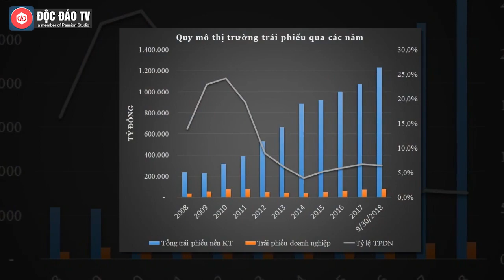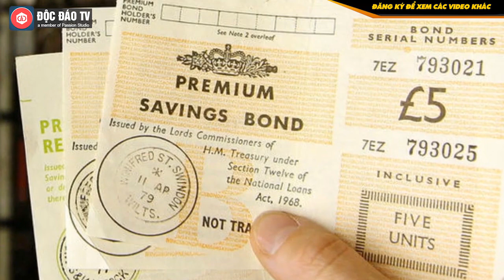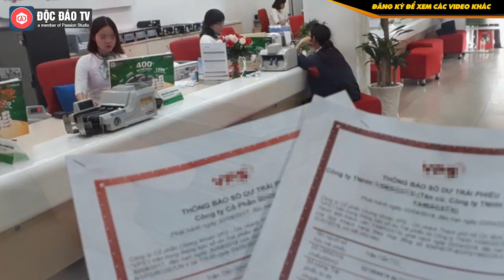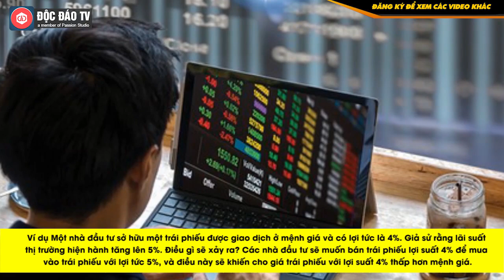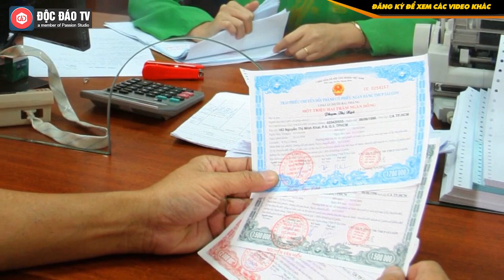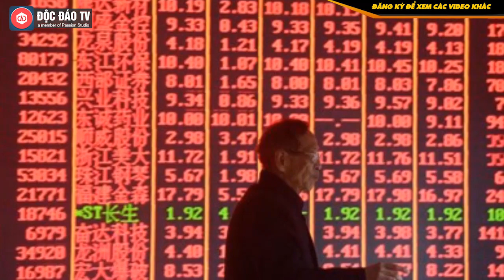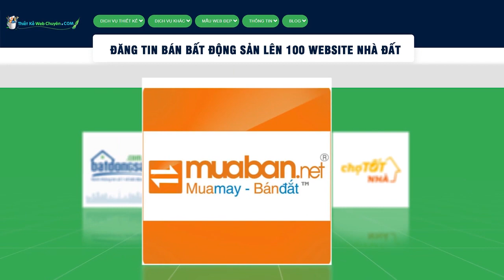Đầu Tư Trái Phiếu Có Những Rủi Ro Nào? Làm Sao Để Tránh Rủi Ro? | ĐẦU TƯ CHỨNG KHOÁN CƠ BẢN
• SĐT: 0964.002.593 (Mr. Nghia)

Trước hết, cần phân biệt trái phiếu với cổ phiếu. Cổ phiếu là những chứng khoán thể hiện tư cách chủ sở hữu của cổ đông, trong khi đó trái phiếu lại là chứng khoán thể hiện một quan hệ vay mượn giữa tổ chức phát hành và các nhà đầu tư.

Trái phiếu gồm 2 loại chính: trái phiếu chính phủ và trái phiếu doanh nghiệp. Video này sẽ chỉ thực hiện phân tích về loại trái phiếu tiềm năng hiện nay là trái phiếu doanh nghiệp.

Khi các công ty lớn cần vay tiền trong một khoảng thời gian dài, họ có thể phát hành trái phiếu. Đa số các trái phiếu công ty trả lãi một năm hai lần và phần lớn cũng là những trái phiếu có thể mua lại.

Mức độ rủi ro là rất khác nhau giữa các phát hành bởi rủi ro vỡ nợ phụ thuộc vào sức khỏe của công ty, mà sức khỏe đó lại chịu tác dộng của một số biến số. Lãi suất của trái phiếu công ty thay đổi theo mức rủi ro hoặc những đặc điểm tính chất riêng.